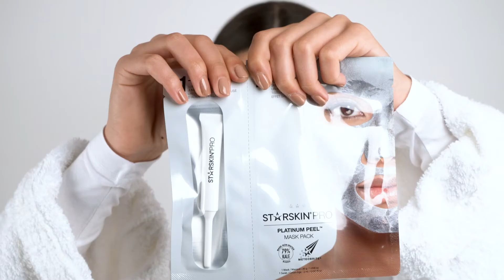STARSKIN® How to Use | PRO Platinum Peel™ Mask Pack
STARSKIN® PRO Platinum Peel™ Mask Pack is a two-step professional peeling treatment. The treatment starts with a 10% Mandelic Acid leave-on exfoliating swab, followed by a powerful foil sheet face mask saturated in a nutrient-rich kale-based serum. The foil-backed mask creates a sauna effect, gently warming the skin and preventing evaporation of the actives. This maximizes the peeling process while simultaneously boosting the absorption of the sheet mask’s brightening serum infused with Meteobrite®. Experience an easy, professional and safe peeling treatment that leaves skin smoother, brighter and balanced in just over 10 min.

Benefits of peeling:

• Promotes skin repair and regeneration
• Increases ingredient penetration and absorption
• Softens lines and strengthens collagen
• Lightens discoloration and signs of hyperpigmentation • Regulates sebum production

How to use:

1. Cleanse face and pat dry. Break open the tube at the dotted line.
2. Gently sweep the swab across your face, avoiding the eye area. Do not rinse off.
Discard after use.
3. Carefully unfold mask and apply bottom half first, then top half. Leave on for 10 min.
Remove and discard.
4. Gently massage in remaining serum and leave on overnight for best results.